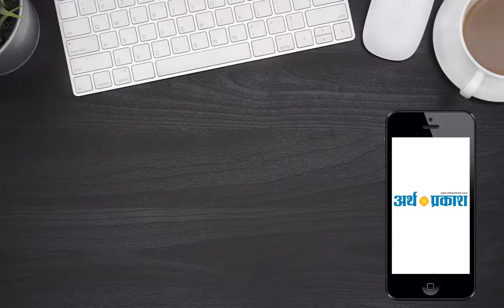अबू धाबी से आये छः स्पेशल एथलीटों का ऐसे हुआ चंडीगढ़ में स्वागत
Arthparkash TV